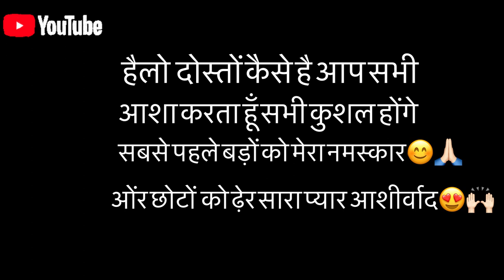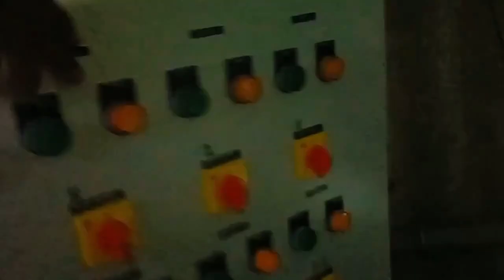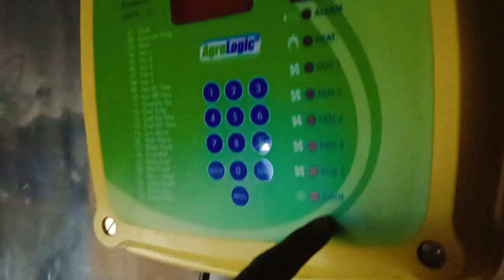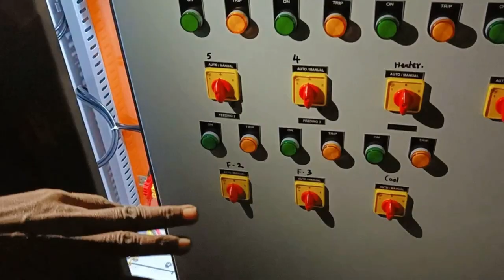CONTROL PANEL SYSTEM IN EC POULTRY FARM,FARMING & VLOGGING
CONTROL PANEL KYA HOTA HAI,CONTROL PANEL KESE LAGAYE,BEST PANEL SYSTEM FOR POULTRY ,BEST COMPANY OF CONTROL PANEL,HOW TO INSTALL CONTROL PANNEL IN EC POULTRY FARM,EC POULTRY FARM.BROILER CHICKEN FARMING.